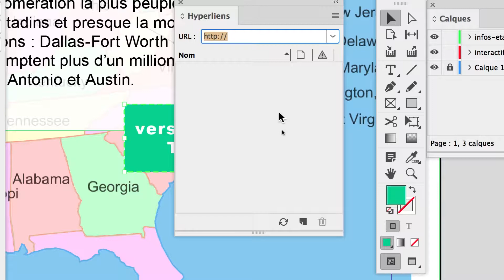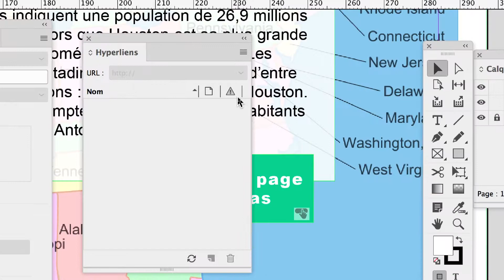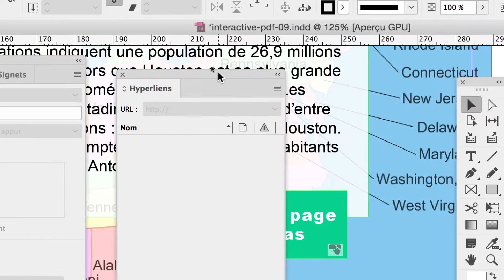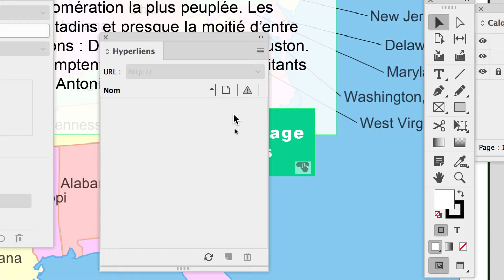ID part 22 SESSION 1 interactivité PDF et HTML 2018 dans Adobe InDesign HD